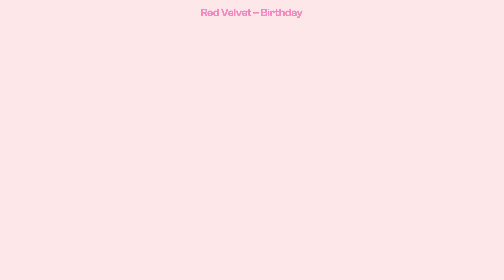[M!C ON] Red Velvet〈Birthday〉Performance Karaoke (Backing Track + Lyrics)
Made an overhaul of my karaoke videos with improved layout !

【🎤 Song Details】
• Artist – Red Velvet (레드벨벳) @redvelvet
• Track N°1 – MAGO
• Album –  The ReVe Festival 2022: Birthday

【🎼 Video Details】
Karaoke Video contains:
- Romanized yrics to sing-along
- Dance practice video to dance-along
- Official Instrumental MR (meaning i'm that i'm not using an instrumental cover or remake)
- Background Vocals to keep it up and give an immersive experience ("_ but your a member")

Notice:
Instrumental and Vocals extraction from me
Lyrics from Lyricsify

【🎶 Requests】
For now, you can submit your requests in the comments section

【🎵 Content Usage】
You can freely use this audio and credits must be noticeable :D

Please don't copy the layout, thumbnails or any designs of this channel.